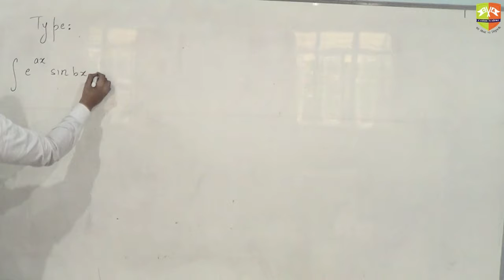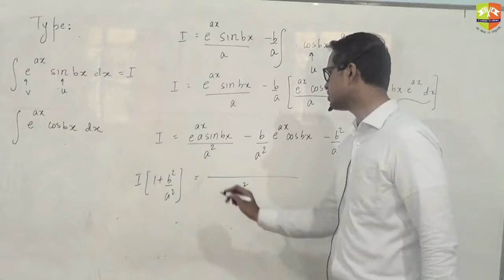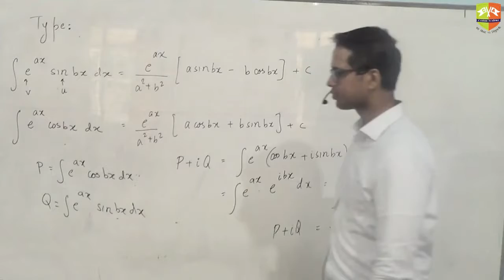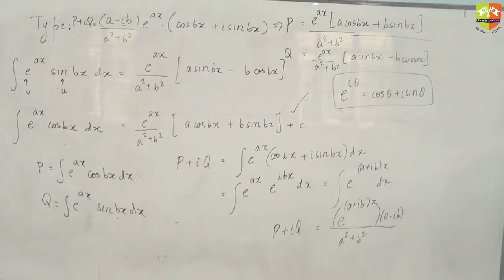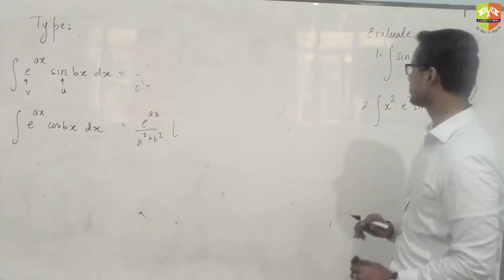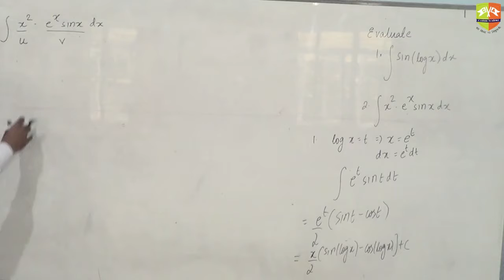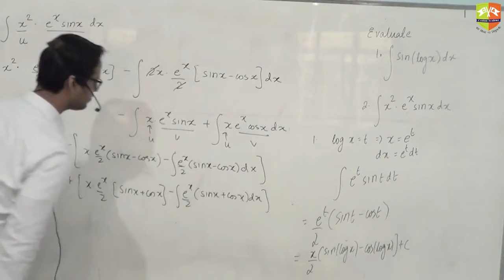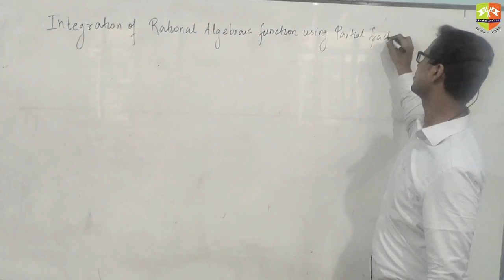Indefinite Integration Forms Based on Integration By Parts